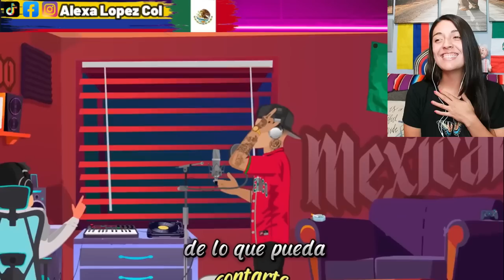Mexico es arte Resumido en una palabra! Esto es "EL MEXICANO" una cancion que describe la realidad!